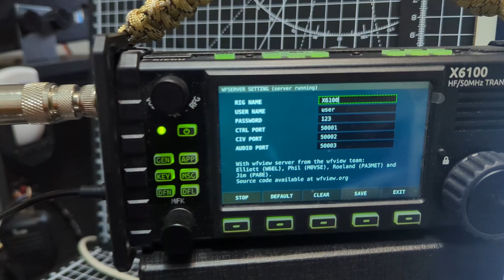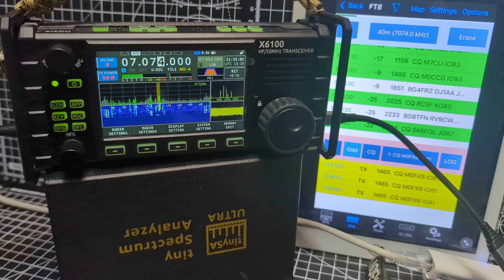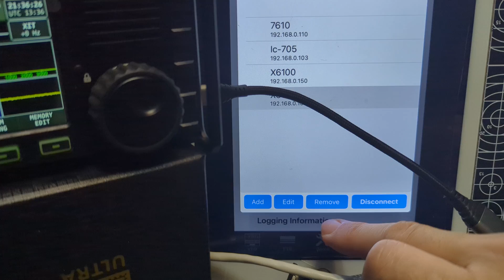XIEGU X6100 & SDR Control FT8 iOs & iPad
SDR CONTROL